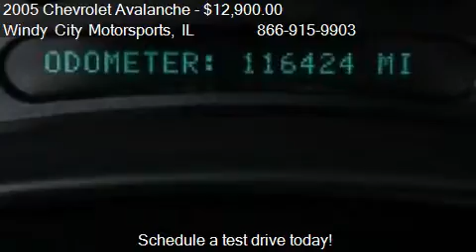2005 Chevrolet Avalanche 1500 2WD - for sale in LOMBARD, IL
Windy City Motorsports
404 E NORTH AVE
in LOMBARD, IL 60148

Come test drive this 2005 Chevrolet Avalanche 1500 2WD for sale in LOMBARD, IL.

Payments from $149/MO-W.A.C. Buy with confidence from a 22 year old local family business offering quality cars, exceptional service, and great financing options for everyone. Come meet us in person and see for yourself! Se Habla Espanol